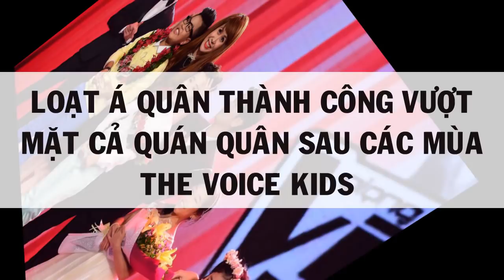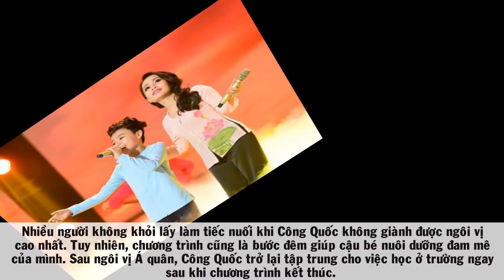Loạt Á Quân Thành Công Vượt Mặt Cả Quán Quân Sau Các Mùa The Voice Kids